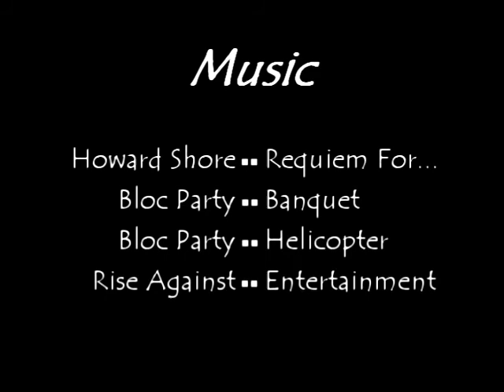Pes 09 The Season Starts Here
Pes 09 video